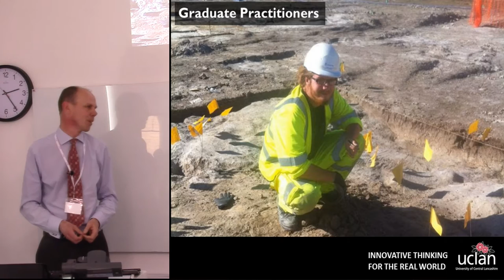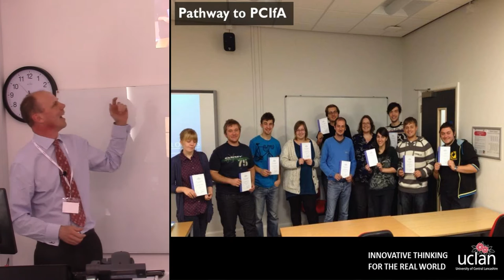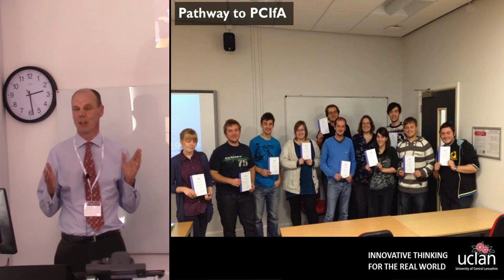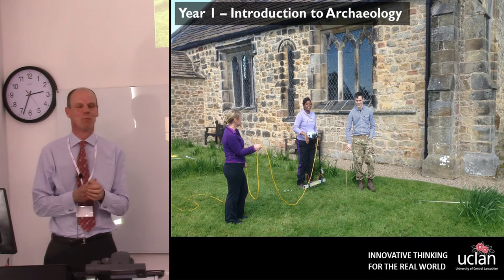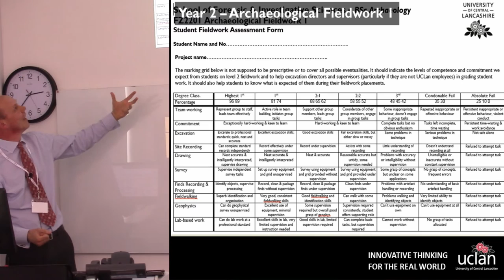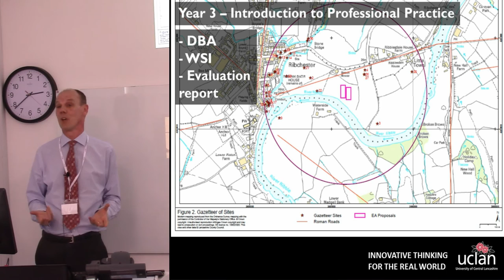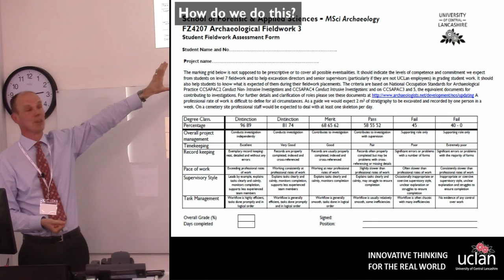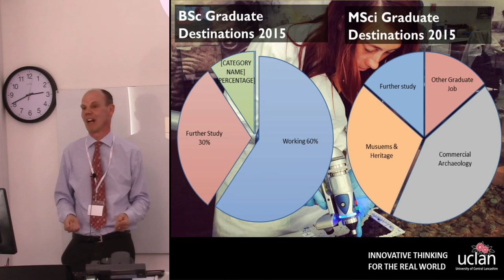Embedding practitioner skills in undergraduate learning and teaching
This paper will review our experiences of teaching archaeology at University of Central Lancashire (UCLan) and the measures we have taken to align academic learning and teaching with professional practice. It is our view that single honours archaeology graduates should be capable of working at PCIfA level by the time they leave University. To support this aspiration we have structured degrees around modules which develop undergraduates’ field education from novice to trainee supervisor. Learning outcomes are closely aligned to CIfA guidelines and the National Occupational Standards, with fieldwork an important element in its own right. Key to this approach is the weekly assessment of students fieldwork skills –
aligned to PCIFA competencies. Learning is also underpinned by a close working relationship with professional organisations. We use their procedures, pro-forma sheets and document templates during teaching and students regularly get to work alongside professionals. More than 80% of our academic staff are MCIfA, most have significant amounts of commercial work experience and 50% have worked at project officer level or above.
It is often argued that universities have a responsibility to give students a broad education, as the majority of archaeology graduates do not seek a career in archaeology. However, we have found that embedding practitioner skills is fundamental to producing well rounded graduates. Students value the transferable skills they learn in the process, whatever their future career plans.